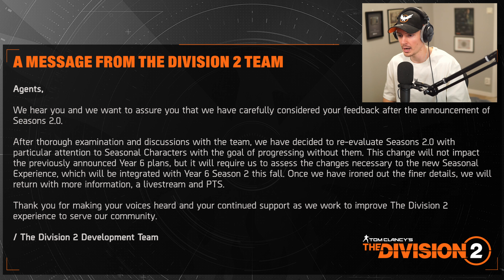UNBELIEVABLE Message from The Division 2 team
CHECK OUT METALCORE, a sci-fi MMO featuring epic mechs and PvPvE battles in an open-world. Now in Closed Beta!
Get a Founders Pack for guaranteed Beta Access (AD)
Like my work and wanna support me?